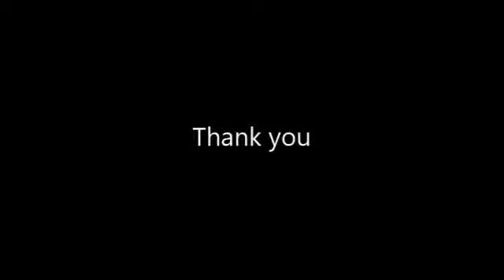Aga Syed Mujtaba Almosavi, appeal on strict adherence of Covid 19 SOPs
Special Video Appeal on strict adherence of COVID-19 SOPs during Muharram- ul- Haram congregations by Aga Syed Mujtaba Almosavi, Sarparste Aala, Anjuman e Inquilab e Mehdi, Tai Suru

An initiative of COVID-19 Mass Awareness Campaign (CMAC) Team of District Disaster Management Authority (DDMA)/ District Administration, Kargil, Ladakh